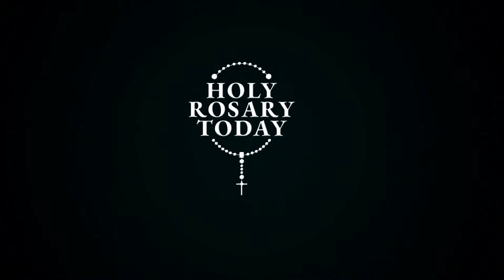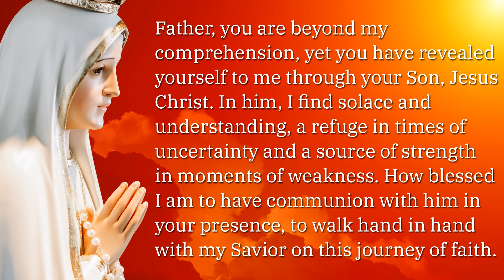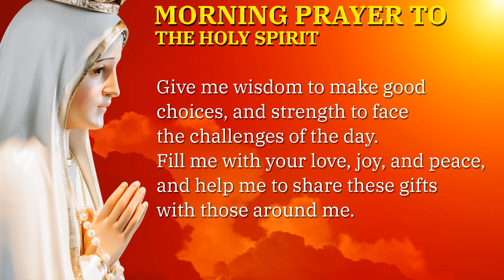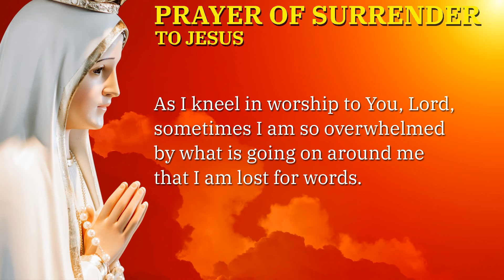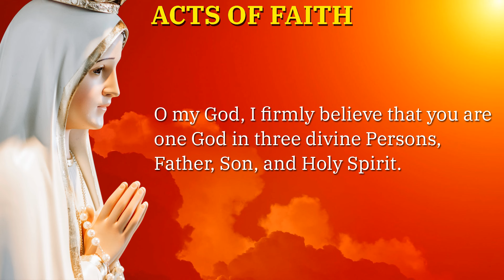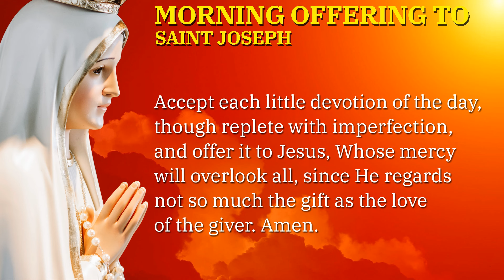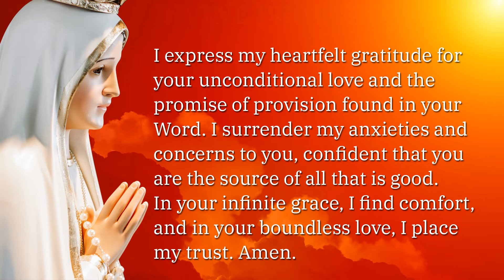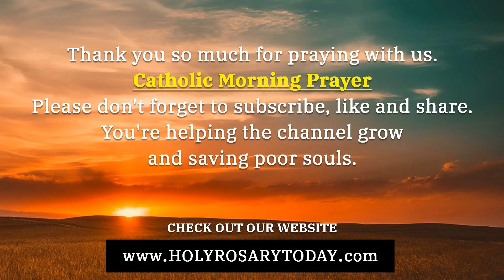CATHOLIC MORNING PRAYERS TO START YOUR DAY 🙏 Friday, April 26, 2024 🙏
*Chapters*
00:00 - Intro
00:43 - Sign of the Cross
01:33 - Morning Prayer to Start the Day
04:00 - Gospel of the Day - Saint John 14:1-6
05:10 - The Lord's Prayer
05:31 - The Angelus Prayer
07:16 - Morning Prayer to the Holy Spirit
08:55 - Morning Prayer to Saint Vincent Ferrer (Feast April 5)
09:59 - Daily Offering to the Immaculate Heart of Mary
10:40 - Prayer of Surrender to Jesus
11:53 - Consecration to the Blessed Virgin Mary
14:08 - Acts of Faith, Hope and Love
16:10 - St Michael the Archangel Prayer
17:12 - Morning Offering to Saint Joseph
18:17 - Morning Offering of St. Thérèse of Lisieux
19:12 - Prayers for Divine Provision
22:06 - Morning Prayer for Repentance and Salvation
23:39 - Prayer to Our Lady of Good Counsel (Feast April 26)
25:07 - Outro